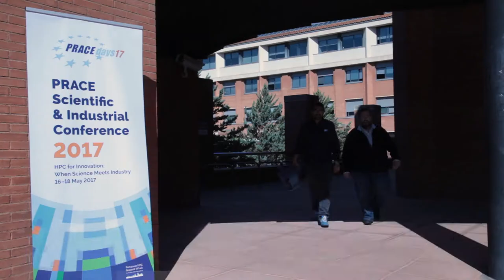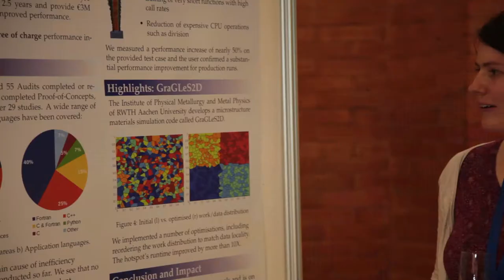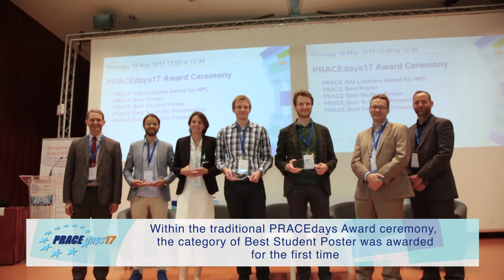PRACEdays17 Highlight video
More attendees, more parallel sessions at PRACEdays17 – all this was successfully embedded as the central event during the 2nd European HPC Summit Week from 16 May to 18 May 2017 in Barcelona, Spain. The fascinating conference included keynotes about European and international HPC strategy, scientific achievements, and industrial applications of HPC. The Barcelona Supercomputing Center (BSC) provided as local host an enjoyable environment and an excellent organisation.